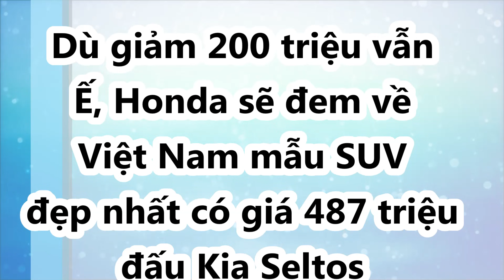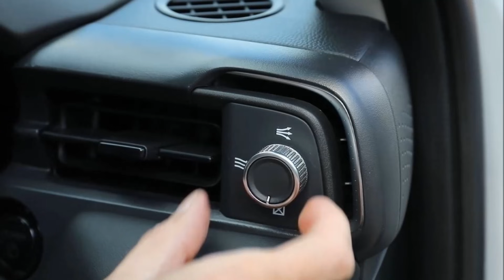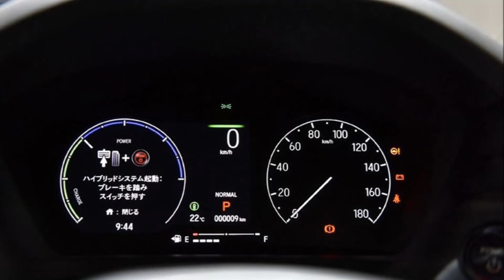Dù giảm 200 triệu vẫn Ế, Honda sẽ đem về Việt Nam HR-V 2022 có giá 487 triệu đấu Kia Seltos.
Ở thế hệ mới, giá xe Honda HR-V 2022 tại quê nhà Nhật Bản dao động từ 487 ĐẾN 707 triệu. Có thể thấy, mức giá này rất hấp dẫn khi đặt cạnh đối thủ và rẻ hơn rất nhiều so với xe đang bán ở Việt Nam. Ngoài ra, xe cũng bắt đầu được bán ở một số quốc gia châu Âu và đây là đánh giá chi tiết về Honda HR-V 2022.